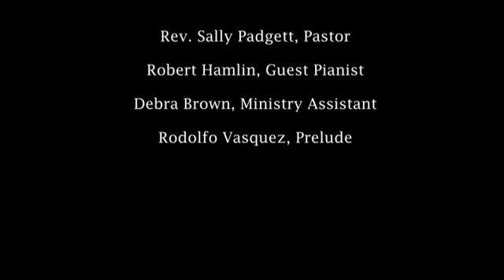First English Lutheran Church, 2nd Sunday After Lent, March 13, 2022